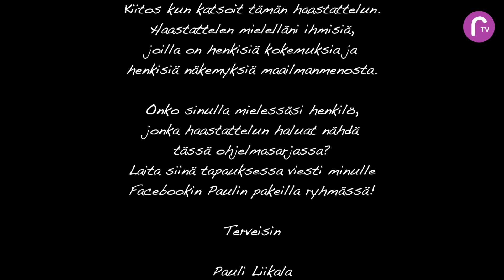RTV esittää: Paulin pakeilla Minna-Maaria Aholainen.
Paulin pakeilla Minna-Maaria Aholainen.